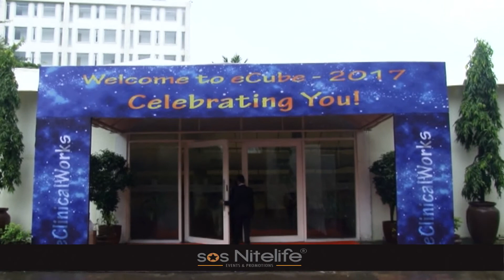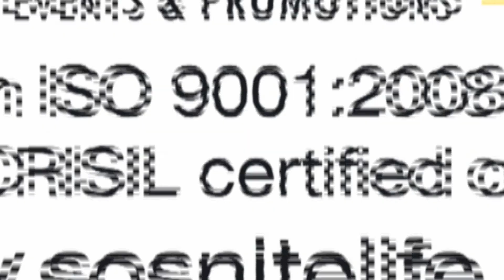SOS Nitelife Corporate Employees Annual Day International Company The Plaza, Hotel Lalit, Mumbai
SOS Nitelife Conceptualize & Executed Employees Get-together for International Corporate Company at Plaza, Hotel Lalit, Andheri (east), Mumbai, India the said Function was managed exclusively by Chand Seth & Ms.Lina Ingle